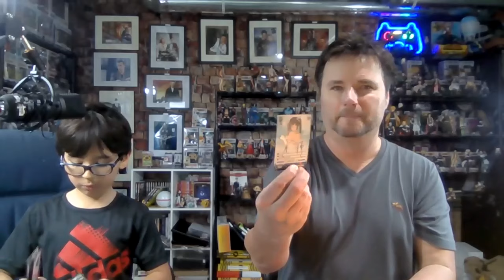UNBOXING Is It Wrong to Pick Up Girls in a Dungeon Weiss Schwarz Booster Box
Watch as CarlyleX2 unboxes a Weiss Schwarz Is It Wrong TO Puck Up Girls In A Dungeon English Booster Box. Who is your favorite character from the anime?